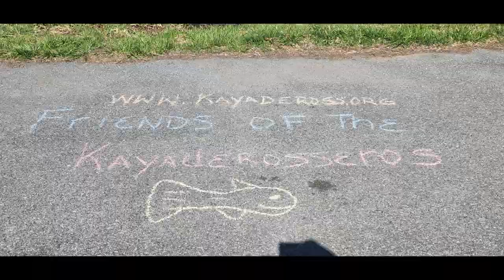Friends of the Kayaderosseras Trout Stocking 2022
Friends of the Kayaderosseras help protect and clean the Kayaderosseras Creek in Saratoga County, NY. One of our events is the annual trout stocking where children and their parents come out to Kelly Park in Ballston Spa, NY to put trout in the creek. It is a fun educational project for kids to learn more about the creek and hopefully be life long protectors of nature and the creatures that live in our Jewel of Saratoga County